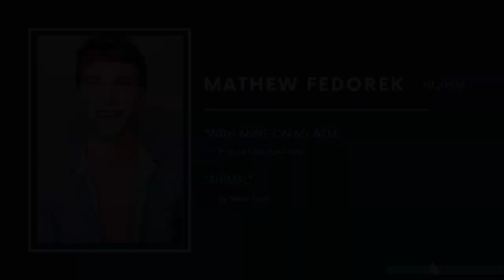Mathew Fedorek- Senior Showcase Penn State Musical Theatre